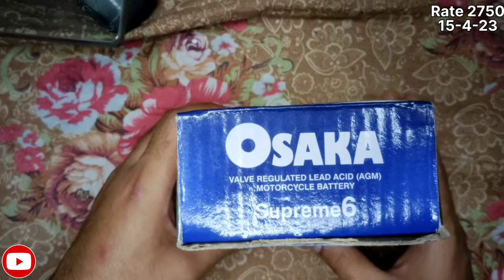Battery Osaka Supreme 6 Dry 12V 5AH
Osaka Battery Dry Supreme 6 12V 5AH
Dry Battery Supreme 6 Osaka 12V 5AH
MHS VIDEOS
Like Please
Share Please
Good Comments Please